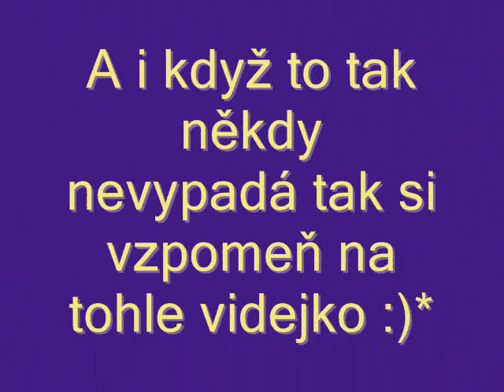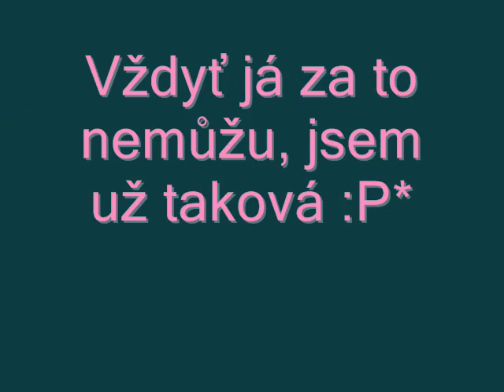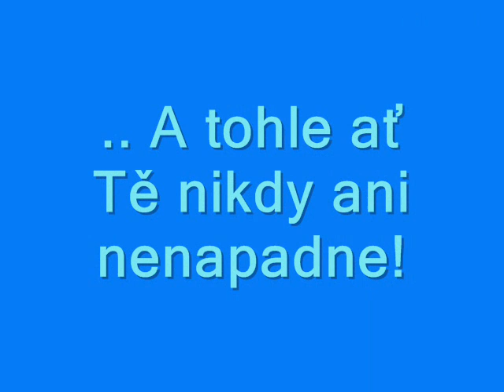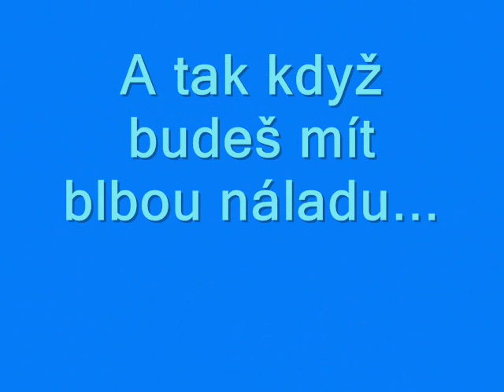Pro Nikču k svátku ♥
Nikki?.. docela dlouho mi to trvalo ale máš to tu :-* Jen pro Tebe =]]*